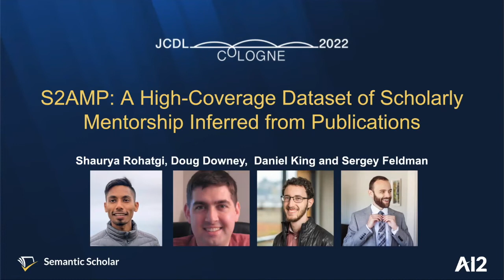Shaurya Rohatgi:S2AMP:A High-Coverage Dataset of Scholarly Mentorship Inferred from Publications[MM]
JCDL 2022 Minute Madness